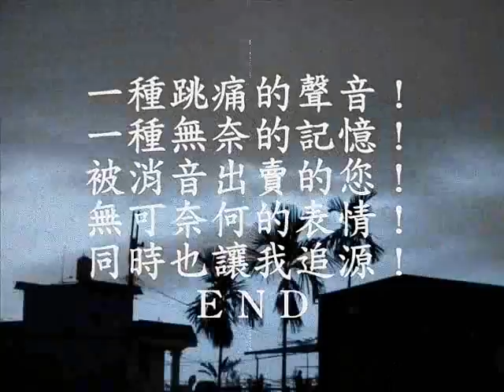追源PART2.wmv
追源[垂死的吶喊]

協接古道水源地，那十年前的產業步道～樹齡超過二至三十年左右的樹～很茂密～沿著遭受破壞的坡地，依稀可見綠色的攀爬植物呢，綠色的生命強韌，但抵不過挖土機和人類的摧殘呢！顯然看到那時候鋪有的水泥地呢！［如圖下］！如果沒遭到破壞～那幾顆大樹～現在還可以看見呢！？但經過時間的驗證，顯然政府單位的無能作為？！歷經過了風災等等，現在的產業道路狀況［如圖二］～整修再擴大～橫屍遍野！我也再見不到～大樹了！而大樹也被亂切割成多塊，剩下垂死的，乾枯著了～［如圖三～四］

有的被丟棄橫躺在產業道路兩旁，更不用說坡地的小綠葉了！它呢？好像被所眼前看到的事實真相，揭發了震撼我！而整條產業道路呢，再也找不到大樹了！重新開挖的產業道路～通到舊部落，馬路兩旁也隨可以見到部落飲用水管線，這也是我們的水源地和領域？！［圖五］

空氣中，充滿著被踐踏，欺騙的感覺！部落的空氣不是凝聚著，而是一盤散沙呢？這裡也聞不到芬多精，只有比死人還令人作嘔的味道！嘲笑著我～竟然聞不出來了呢？！而是感覺出來了～

它是～政治？家族？部落？團體？及個人的利益關係鏈帶～

僅能它帶給我的警訊～也是我的見證！最後　保佑這裡的族人～平安！